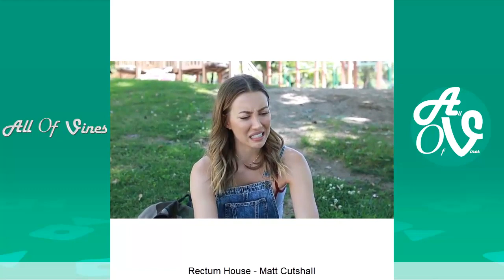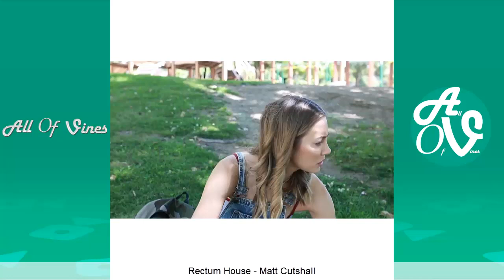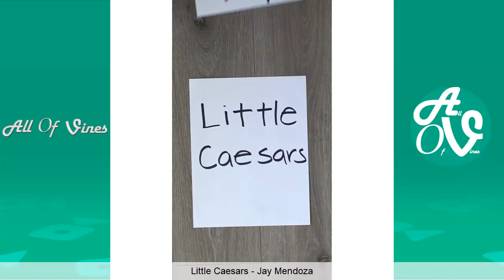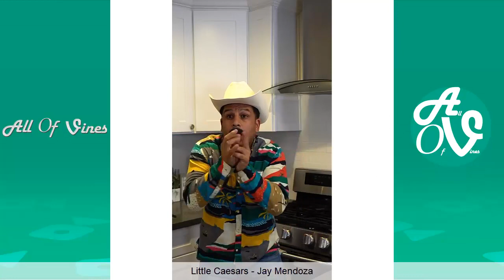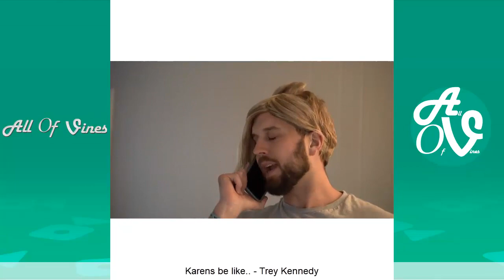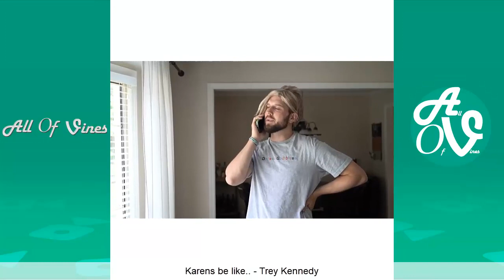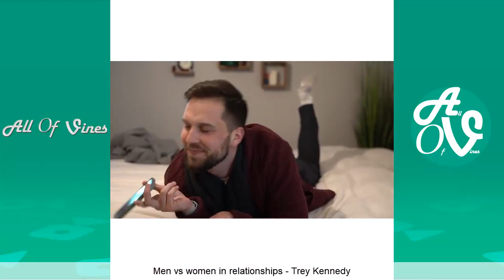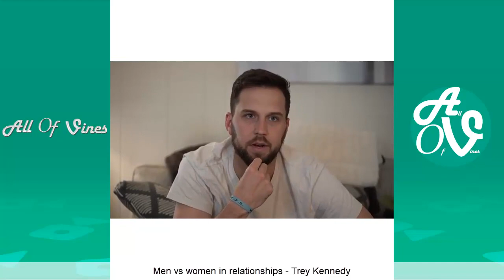Best Instagram Vines June 2020 (Part 2) | Funniest Instagrams & Tik Toks 2020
Enjoy this Funny Instagram Vines With The Best Instagram and Tik Tok Videos 2020. Featuring King Bach, Destorm, Haha Davis, Pat D Lucky, Adam Waheed, Marlon Webb and more...

Hope you enjoy watching this Funniest Comedy skits of the Month.

Socond Channel -  @All Of Viners